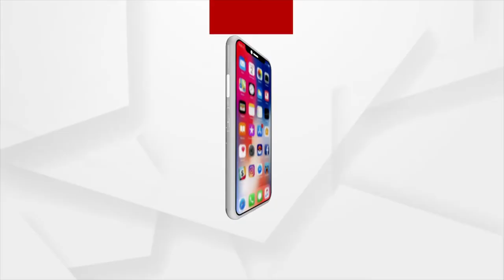PRESCRIPTION : "କାହିଁକି ବଢୁଛି ହାର୍ଟ ଆଟାକ୍‌" ?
‘ଅର୍ଗସ ପ୍ରେସ୍‌କ୍ରିପ୍ସନ୍‌’
"କାହିଁକି ବଢୁଛି ହାର୍ଟ ଆଟାକ୍‌" ?
ଆଲୋଚନାରେ Senior Cardiologist
Dr.Bikram Keshari Mohapatra